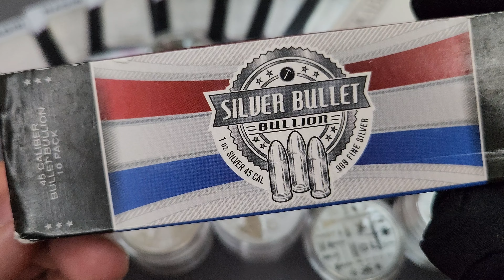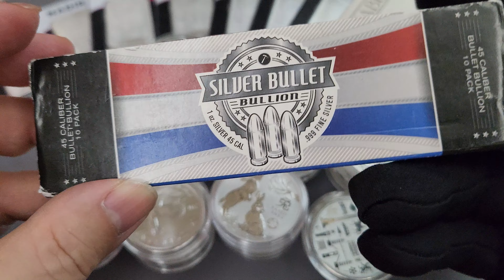Review Produk Medali Perak Unik dengan Desain Peluru 0.45 ACP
Produk perak unik dengan desain peluru .45 ACP berskala 1:1